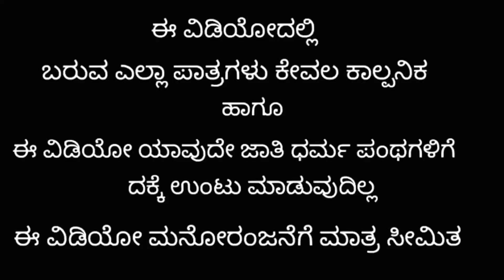ಹೆಂಗ ಅದಾಳ ನನ್ನ ಹೆಂಡ್ತಿ ? ಭಾಗ 1 ಉತ್ತರ ಕರ್ನಾಟಕ ಕಾಮಿಡಿ